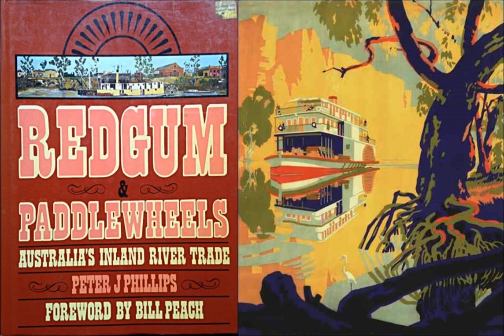Heritage Paddle Steamers - ABC Radio